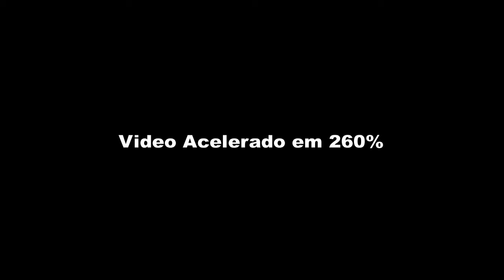Zoo Tycoon 2 Ep 5 - Pandas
Vem falar comigo no Discord - // ou //